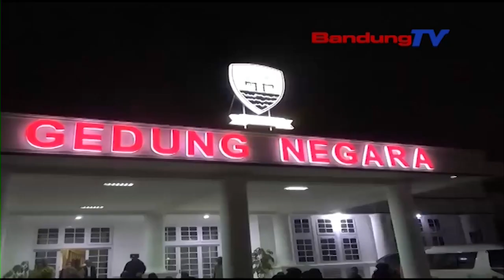8 Warga Sumedang Korban Kerusuhan Di Wamena Tiba Di Sumedang